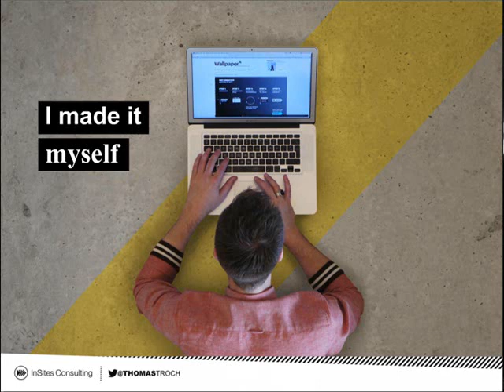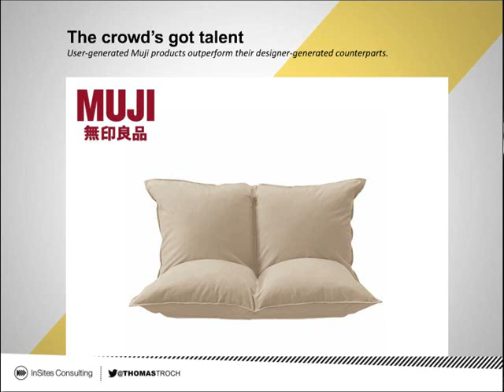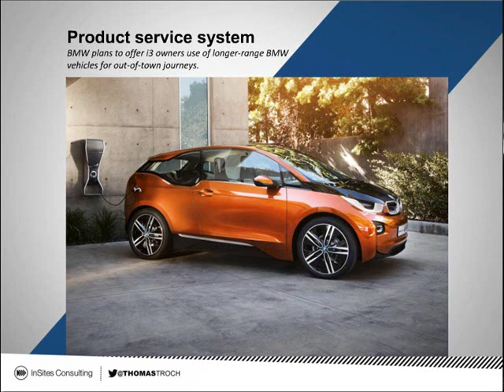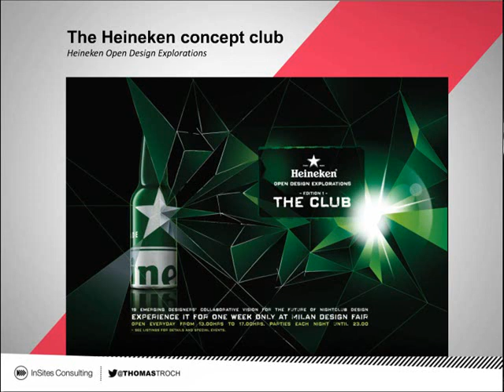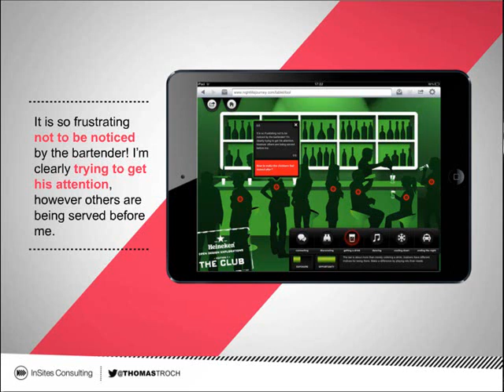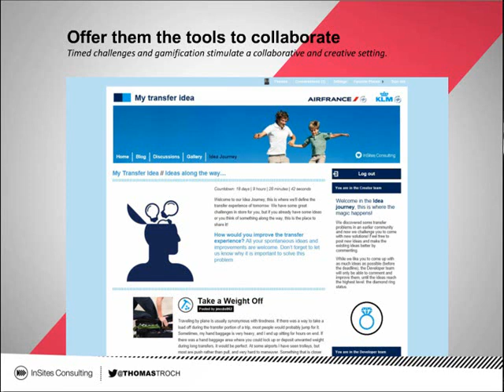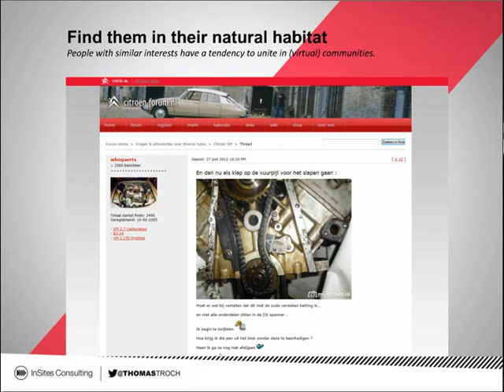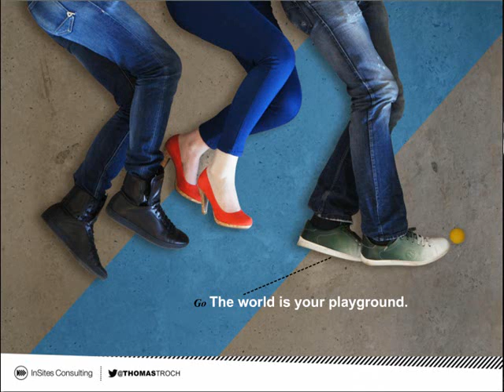Co Everything Smartees Webinar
This is the full recording of our Smartees Webinar on Co-Everything (presented by Thomas Troch). The main focus is on how to turn crowd-everything into co-everything; a collaboration between brands and consumers- not just at one single moment in the innovation process but from the front- to the back-end of innovation. Specific attention goes to the generation of new ideas and to how users can play a role in this phase. Cases by Heineken, Air France, KLM and Vodafone show the impact of such a collaboration.